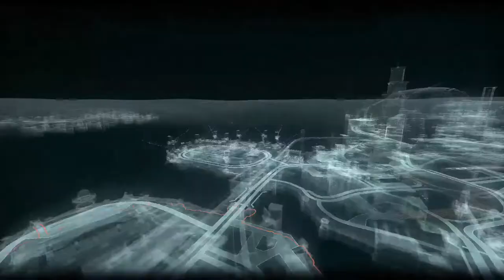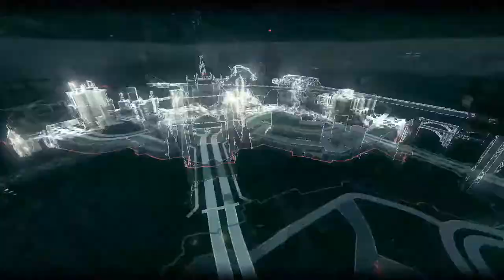batman arkham knight part 29 firefighter locations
@RR GAMEZ @BruceLikeLee @Vanessa ( Girl Gaming ) @Hylian @oihh @BeBo @Buck Frandon
op pretty fun gameplay

links for viewers
-crazynerdgamer